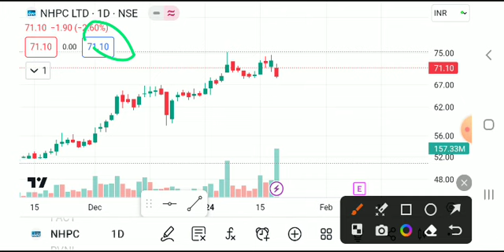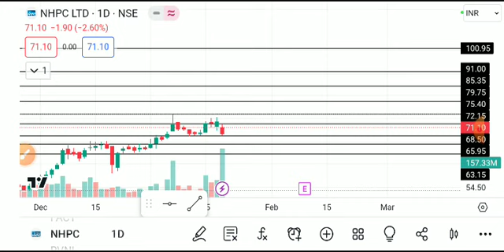NHPC LTD SHARE LATEST NEWS TODAY/NHPC SHARE TARGET/NHPC LTD SHARE ANALYSIS/NHPC LTD SHARE NEWS